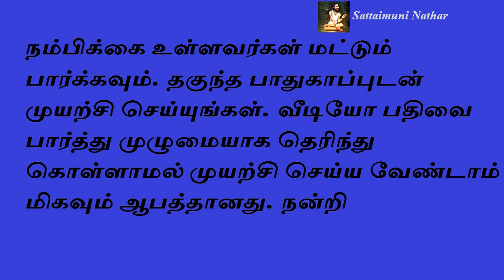நம்முடைய துணையாக யாரைத்தேர்ந்தெடுக்கலாம் - Sattaimuni Nathar - Siththarkal - Sithargal - Sithar